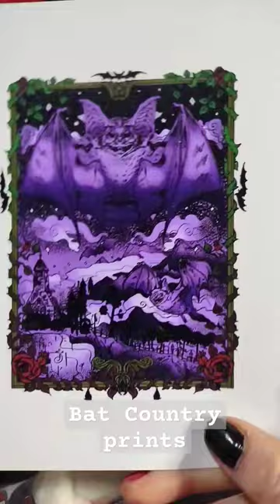Making some art prints of my Bat Country piece for my Etsy shop